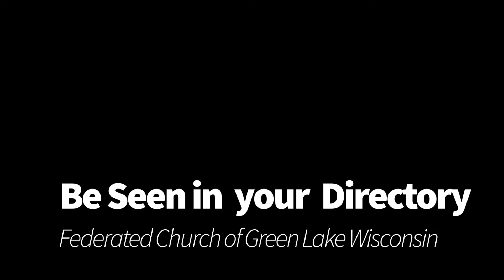Make Up Photo Directory Sessions June 17-18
If you haven't had a chance to sign up for your photo directory picture session, we have two make up days available.  Here's a sample of the pictures.  There is no pressure to purchase any pictures.  We are just hoping this tool will help us know who one another is and help us grow together as a church community.